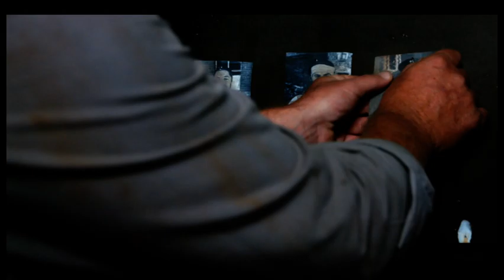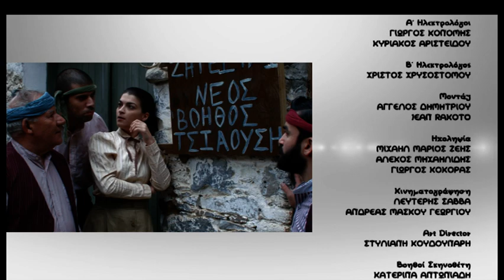Άλλα λόγια θκειε παπά επ.24 (2019) SigmaTV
«Άλλα λόγια θκειε παπά». Η νέα κωμική κυπριακή σειρά του ΣΙΓΜΑ βγαλμένη από μια άλλη εποχή!

Αυτή βέβαια η «άλλη εποχή», από άποψη νοοτροπίας είναι πολύ κοντά στη δική μας, αν και χρονολογικά υπάρχει μια απόσταση που μας θυμίζει μια Κύπρο του παρελθόντος με συμπεριφορές του παρόντος…

Σας μπερδέψαμε; Τα πράγματα είναι απλά, ζούμε τις ιστορίες ενός χωριού που έχει συνεργατισμό, που έχει έναν παπά νάρκισσο, που έχει κρυμμένους θησαυρούς και μυστικά, που ανταγωνίζονται οι κάτοικοι σε πλούτο, που υπάρχει και ο έρωτας αλλά κατά τα άλλα… άλλα λόγια να αγαπιόμαστε δηλαδή «άλλα λόγια θκειέ παπά»!

Μια σειρά πολλών εποχών και ταχυτήτων με γέλιο και πρωταγωνιστές έκπληξη!

Κάθε Τρίτη και Τετάρτη στις 21:15 στο ΣΙΓΜΑ

Περισσότερα λόγια για τη σειρά:

Μια διαφορετική ιστορία που διαδραματίζεται στην Κύπρο μιας άλλης εποχής με χαρακτήρες βγαλμένους από το σήμερα.

Ένα χωριό με κόκκινα δάνεια και συνεργατικό που στέκει καλά, προς το παρόν, με παράνομους έρωτες, αντιζηλίες και έναν Τσαούση που θέλει να πατάξει το έγκλημα, συλλαμβάνει, δικάζει, αθωώνει και «όποιον πάρει ο χάρος» που λέμε, ή καλύτερα, «όποιον πάρει ο Μουχτάρης» που τρέχει κάθε λίγο και λιγάκι να σώσει ότι σώζεται σε ένα χωριό που διψά - λόγω της ξηρασίας του νερόλακκου - και το πηγάδι της Αούστας που μονοπωλεί το νερό να δέχεται επιθέσεις κατά κύματα από τους διψασμένους και άλουστους χωριανούς.

Ο Παπανάρκισσος, ναι καλά το σκεφτήκατε, η ομορφιά προηγείται του ράσου, έχει σύμβουλο τον Χρυσοστομάκη, άλλως Ττομούη και σλόγκαν το «ο Χριστός δεν σώζει κανέναν δωρεάν» και που ξέρετε, ο σιεηττάνης  Χρυσοστομάκης όταν μεγαλώσει ίσως εκλεγεί αρχιεπίσκοπος! Και αφού το σήμερα συναντά το χτες, ο καφές πάει παντού και σε αυτή την περίπτωση στο καφέ Φλώρη-Μπέρυ, όπου ο καφετζής πασκίζει να βγάλει δυο-τρεις μπακίρες, καθώς στην γωνιά περιμένει ο άρχοντας του σπιτιού, η γυναίκα του, η δήθεν κυράτσα, η οποία είναι κατά τα άλλα αναβράκωτη!

Παίζουν οι ηθοποιοί: Κωστάκης Κωνσταντίνου, Κώστας Καζάκας, Άννα Μονογιού, Δένα Ιωάννου, Χριστόφορος Χριστοφόρου, Χάρης Αριστείδου, Μαρία Καρασούλα, Βαλεντίνα Σοφοκλέους, Μιχάλης Μουστάκας, Πάμπος Χαραλάμπους, Κωνσταντίνος Αλκιβιάδης, Βασιλική Παπαμιχαήλ, Μάριος Στυλιανού, Μαρίνα Δημητρίου, Εύρος Βασιλείου, ‘Αντρεα Δημητρίου, Στέφανος Σωτηρίου, Αλέξανδρος Αχτάρ, Αντώνης Κλεάνθους και ο μικρός Γιώργος Χριστοδούλου.

Σκηνοθεσία: Γιάννης Άντωνας, Κωνσταντίνος Πατσαλίδης, Νικόλας Κουμίδης

Σενάριο: Γιώργος Μουσκοβίας, Νικόλας Κουμίδης

Διεύθυνση Παραγωγής: Ευγενία Κουρουντζιή

Διεύθυνση Φωτογραφίας: Άντρος Σιόκουρος, Μιχάλης Αριστείδου

Παραγωγή: Koumides Productions